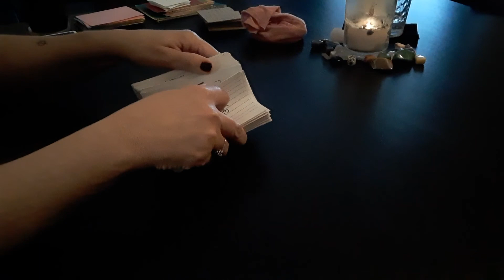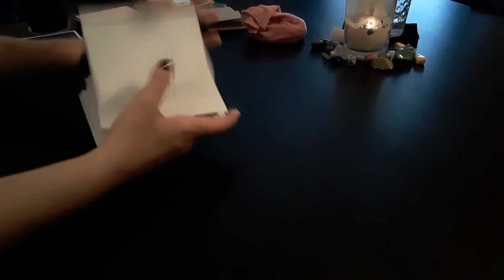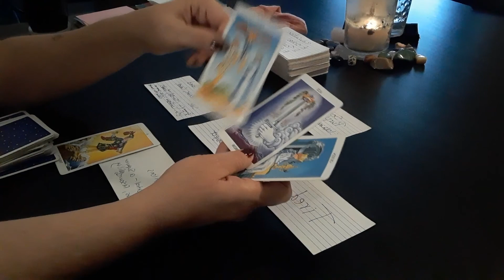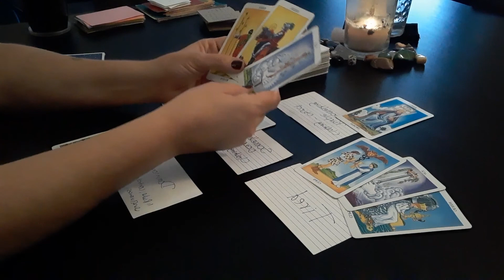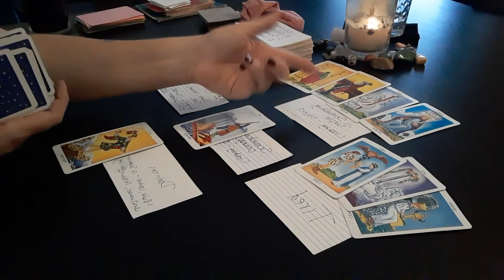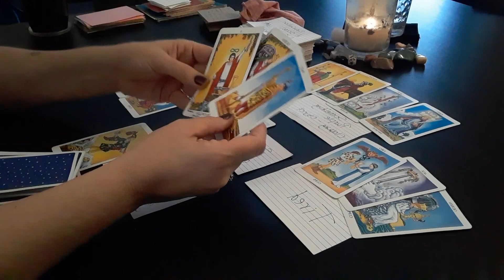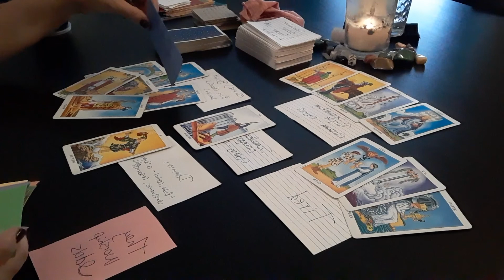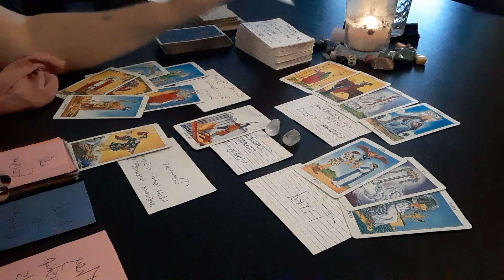Daily Tarot Reading- August 13, 2020 ♈♉♊♋♌♍♎♏♐♑♒♓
I’ve  been put in need and bullied, if you want to energetically bless and help🙏🏼THANK YOU!!!

For the record: I, Shannon E. Hensley, do not give any permission, at any time, ever (past, present, or future), the rights to remix any of my videos, audibly, or visually for any purposes!